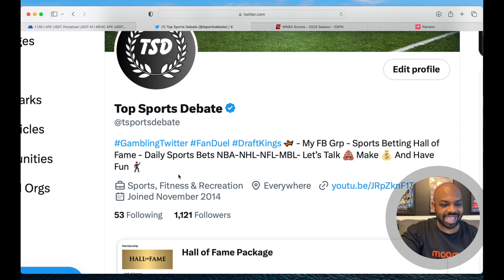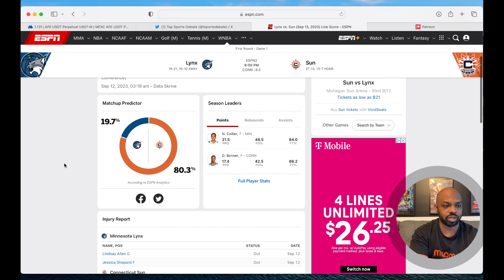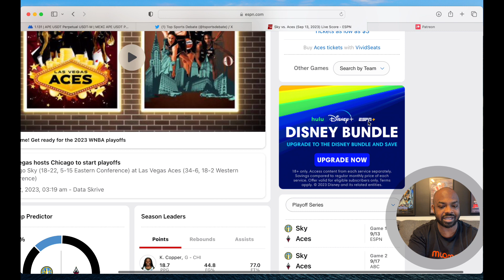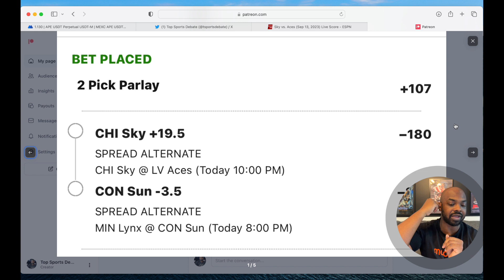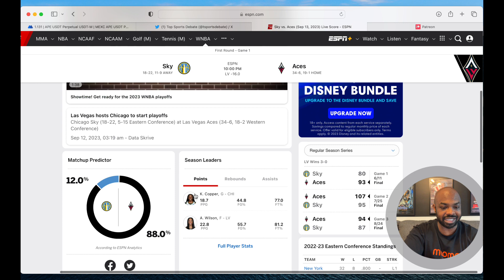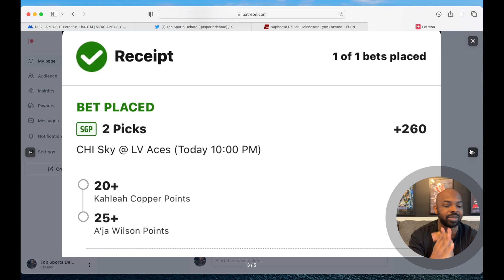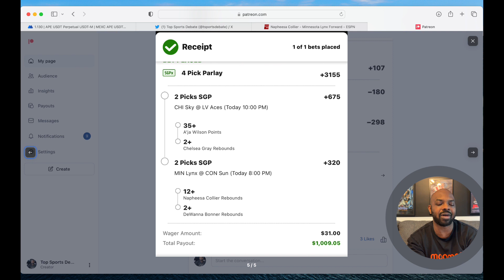WNBA Playoffs Picks | WNBA Sports Bets | FanDuel | Draftkings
FanDuel

PrizePicks

DraftKings

💎 Crypto💎

📈Investing📉

📘Facebook Groups📘

🆒Social Media🆕

🔑Affliate Links🔑